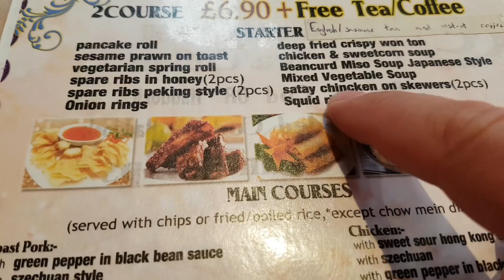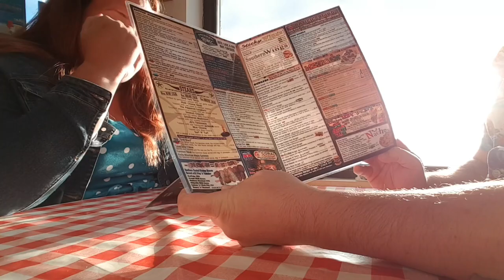Sidmouth Vlog 2020 | Devon England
We head to Sidmouth, Devon in the South west of England for a child free date day!
We head down early where we get breakfast at The Chattery - full English and Eggs Benedict!

We use the scooters to head to the sea front and Mr C uses the Mavic Mini drone to get some amazing footage of the cliffs!

Mr C explores Jacob’s Ladder. Then we take the Kayak and paddle board out! Watch out for some funny Mr C faces as he gets in cold sea! 😂
Mrs C to be tries out her action camera won from Funbari Outlaw’s giveaway!

Chinese for lunch?? Then a surprise hotel stopover!

American Diner for tea where Mrs C to be has a few cocktails and dances all the way home! 😂

Check out Mr C’s drone footage of the amazing coastline!
Mr C filmed two videos for his channel Ant’s World too!

Mr C's DJI Mavic Mini Drone can be found here

My Gear I use to make my videos:
*iPhone SE - My favourite camera with great quality images and sound!
*DJI Mavic Mini Drone - A great little Drone, easy to transport with you and easy to fly.
*DJI Osmo Mobile 3 Gimble - Great tool for steady shots.
*Sony HX80 - Great little point and shot camera with a flip up screen.

Edited in KineMaster on my iPad